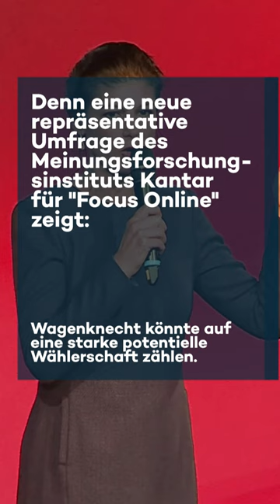Neue Wagenknecht-Partei? Mehrheit der AfD-Wähler würde Linken-Politikerin wählen